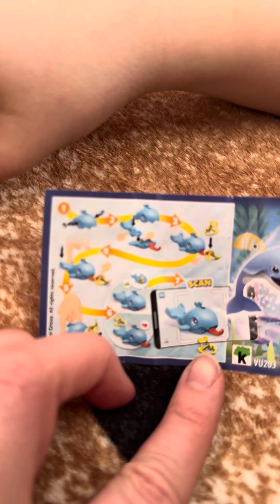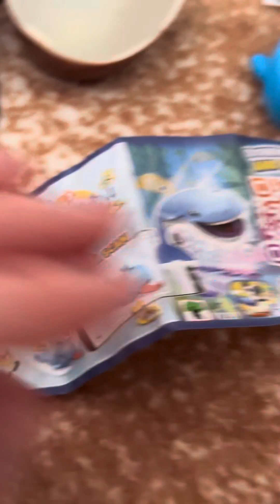Решили открыть kinder surprise после предидущего итали яйца 😚